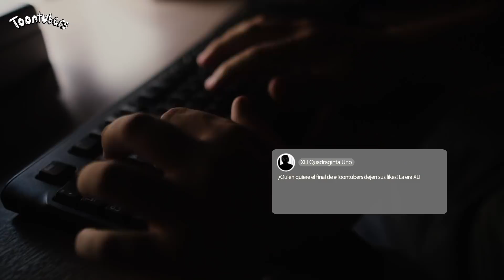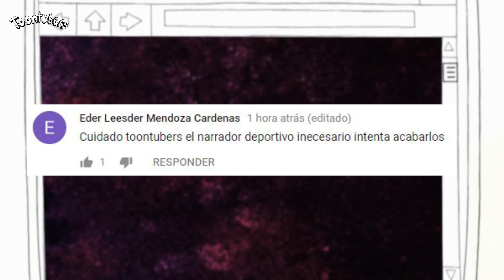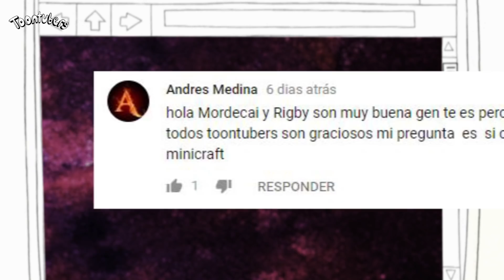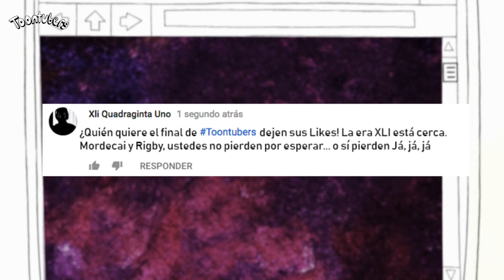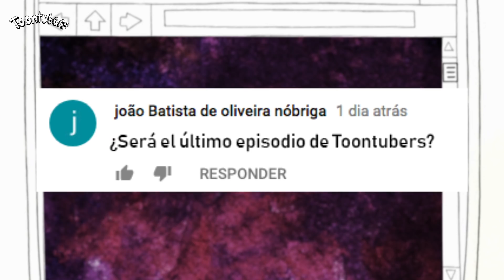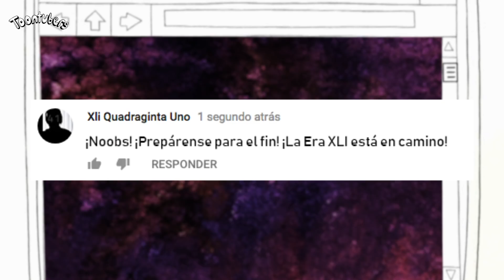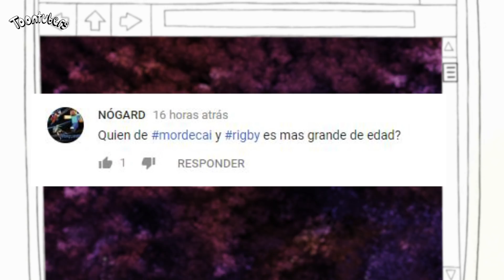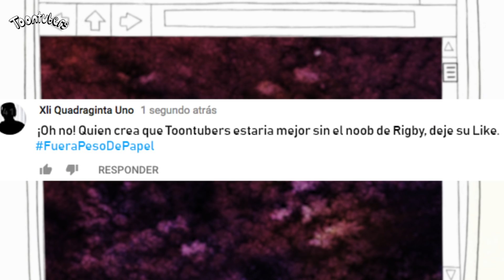¡Comentando los comentarios de la gente! ¡SALUDOS A TODOS!| Toontubers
HOLA! HOLA! HOLA! HOLA! HOLA! HOLA! HOLA! HOLA! HOLA! HOLA! HOLA! HOLA! HOLA! HOLA! HOLA! HOLA! HOLA! HOLA! HOLA! HOLA! HOLA! HOLA! HOLA! HOLA! HOLA! HOLA!